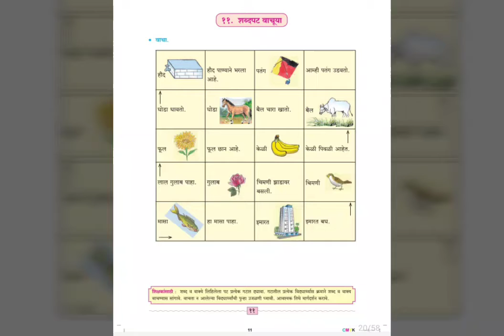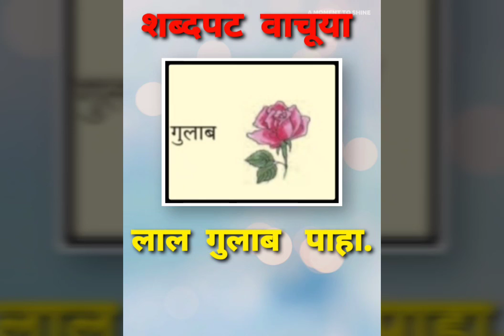Standard Fourth - Marathi शब्दपट वाचूया